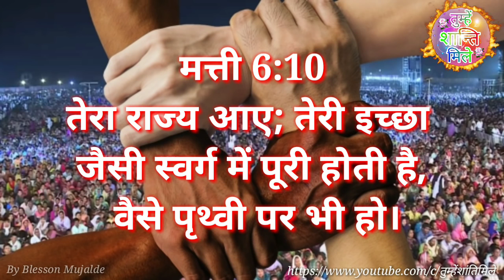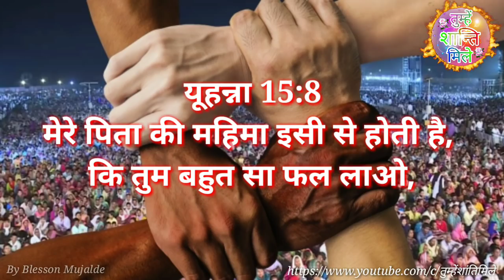मसीह में अपना उद्देश्य जाने || Masihi Mein Apna uddeshy Jaane || By Blesson Mujalde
मसीह में अपना उद्देश्य जाने || Masihi Mein Apna uddeshy Jaane